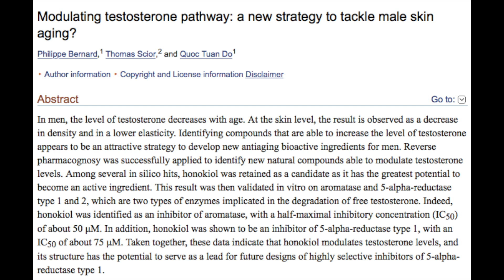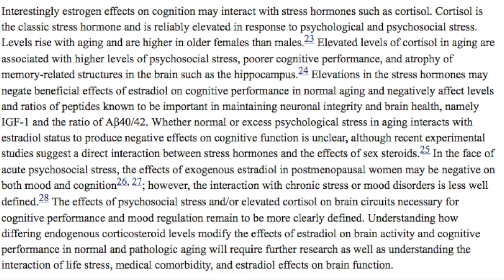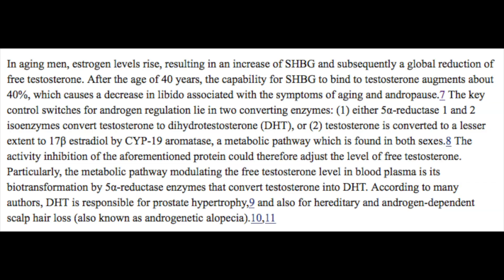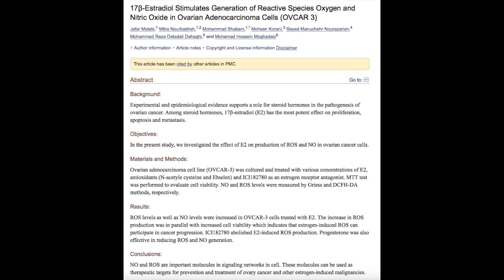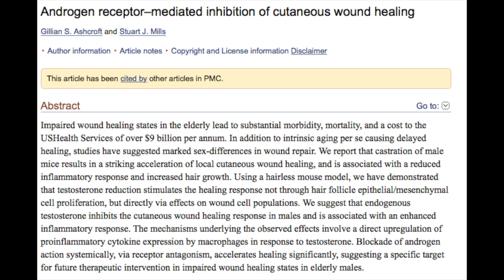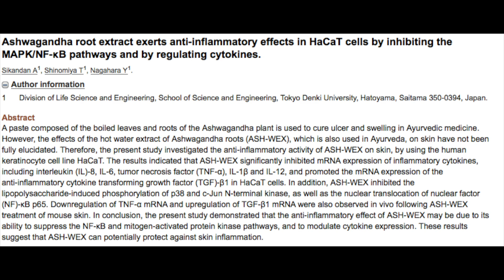Low Testosterone & Skin Aging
Little attention is given to the roles of testosterone in healthy skinaging. However, there is a clear correlation between declining testosterone levels and declining skin health. On the other hand, healthy levels of testosterone have been associated with more elastic, hydrated and youthful skin.

In this video we discuss how low testosterone leads to skin aging and what to do to correct this hormonal imbalance.